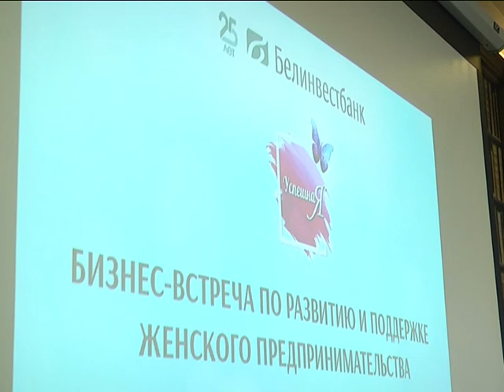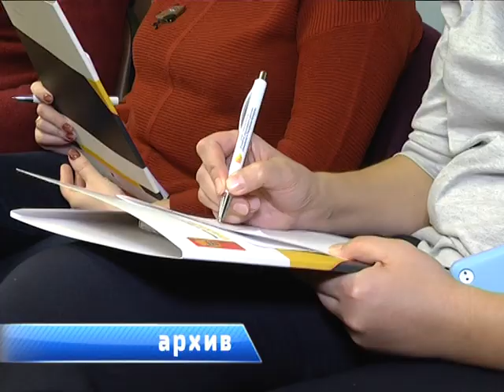2017-05-04 г. Брест. Старт проекта «Я успешнаЯ» в областном центре. Новости на Буг-ТВ.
Развитие женского лидерства и предпринимательства - один из сегментов стратегии успешного развития современного государства. Сегодня решению этого вопроса отводится особое внимание. Открываются специальные школы для женщин-руководителей, формируются группы по интересам, проводятся мастер-классы и встречи, вводятся профильные курсы. Один из них с марта 2017 года реализует открытое акционерное общество «Белинвестбанк» совместно с Европейским банком реконструкции и развития. Первая бизнес-встреча прошла порядка месяца назад в Минске, теперь вторая - в Бресте. О том, что такое женское предпринимательство, почему этот сегмент экономики сегодня наиболее перспективен для развития и как реализуются в своем деле представительницы прекрасного пола Анастасия Ноздрин - Плотницкая расскажет подробнее